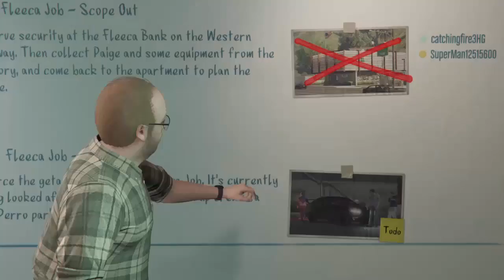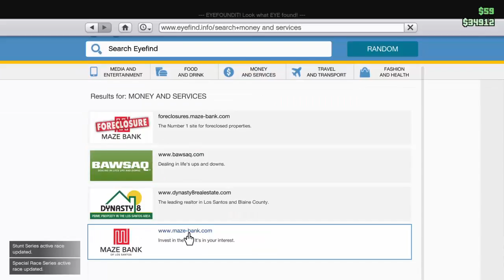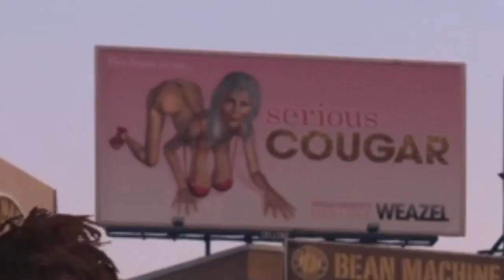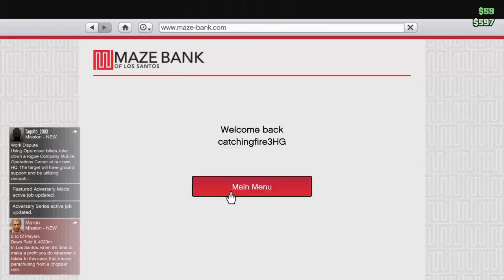Grand Theft Auto #19 Online with my brother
I did two corrections in one video! I’m so good at this